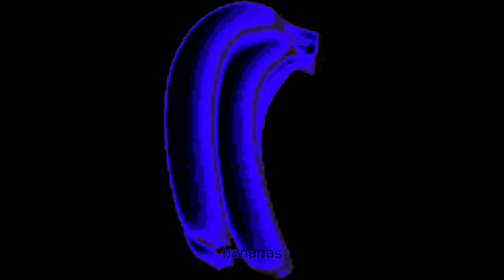banana.mp4 but vocoded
Yet again another vocoding video!
wHo aRe yOu tO aCcUsE mE?/?

Created with MAGIX Vegas Pro 14 and FL Studio 20.